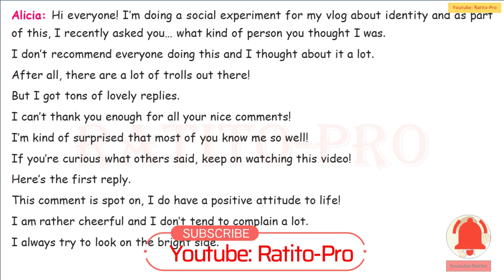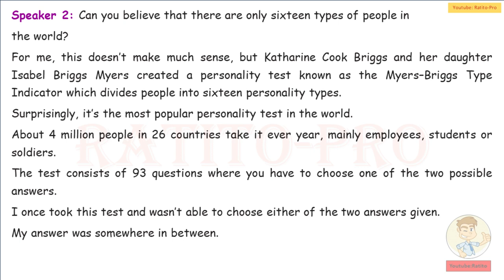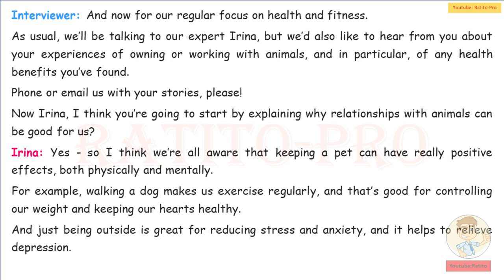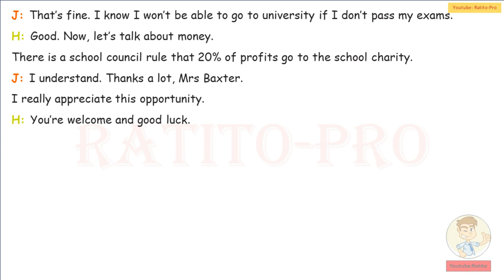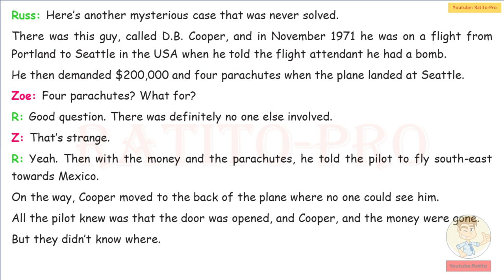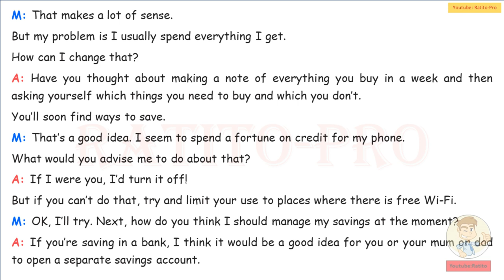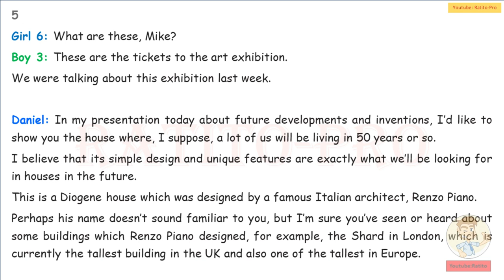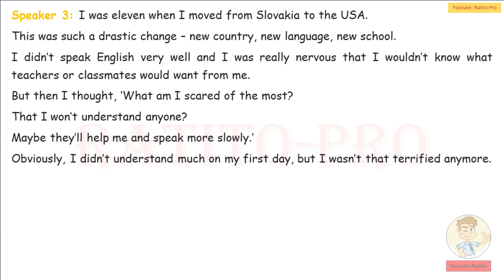Learn English while you sleep | English conversation practice B1